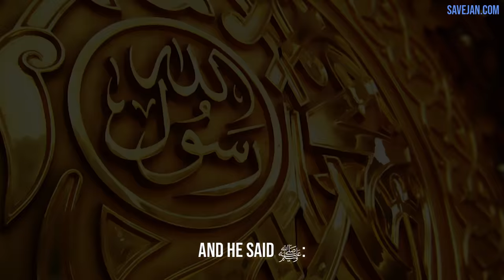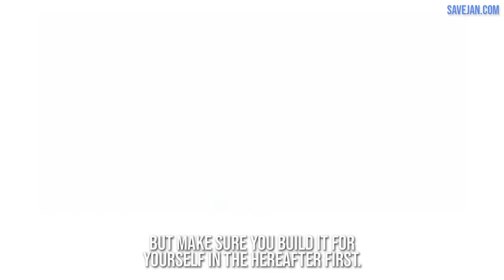The Doctor in Jannah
We 𝗨𝗥𝗚𝗘𝗡𝗧𝗟𝗬 need to raise $500,000 before 1st January 2021 to pay the next installment for the Masjid-property we want to buy. 𝗧𝗵𝗮𝘁’𝘀 𝗹𝗲𝘀𝘀 𝘁𝗵𝗮𝗻 𝟮 𝗺𝗼𝗻𝘁𝗵𝘀!

By giving a small monthly donation you can in sha Allah share in the rewards for establishing our much-needed Masjid and community center!

Imagine you meeting Allah and being given the glad tidings of Jannah along with a palace built in it by Allah because of this very Masjid you built with your Sadaqah!

𝗪𝗵𝗮𝘁 𝗴𝗿𝗲𝗮𝘁𝗲𝗿 𝗷𝗼𝘆 𝗰𝗮𝗻 𝘁𝗵𝗲𝗿𝗲 𝗯𝗲 𝘁𝗵𝗮𝗻 𝗴𝗲𝘁𝘁𝗶𝗻𝗴 𝗮 𝗵𝗼𝘂𝘀𝗲 𝗶𝗻 𝗝𝗮𝗻𝗻𝗮𝗵 𝘄𝗶𝘁𝗵?

☑️  Gardens with rivers of honey!
☑️  Walls built of bricks of gold and silver!
☑️  Mortar of fragrant musk!
☑️  Pebbles of pearl and sapphire!
☑️  Soil of saffron!

𝗔 𝗵𝗼𝘂𝘀𝗲 𝗶𝗻 𝗝𝗮𝗻𝗻𝗮𝗵 𝘄𝗵𝗲𝗿𝗲 𝘆𝗼𝘂 𝘄𝗶𝗹𝗹:

⭕  Be filled with joy and will never feel miserable!
⭕  Live forever and never die!
⭕  Get clothes that will never wear out!
⭕  Have your youth never fade away!

SubhanAllah! These are the descriptions of the houses in Jannah that our beloved Prophet ﷺ gave to his companions RA.

Would you not want that for your afterlife?